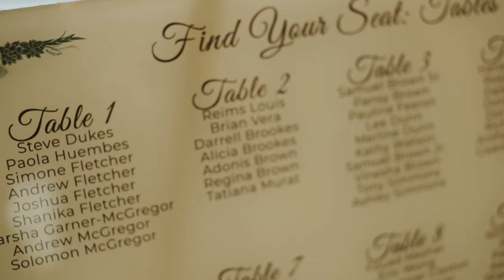The Fleming's Wedding Film by Erica Sade Photo::Video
*Music in video - Ceelo Green Fool for You ft. Melanie Fiona*
Special thanks to Erica Sade Photo:Video for the incredible footage

Also sending love to our bridal party for being there every step of the way!

Fun Facts:
First Met - 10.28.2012 (Savannah, GA)
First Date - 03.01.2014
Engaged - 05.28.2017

Wedding Dress & Veil - Designed by me, fabricated by my mother.

Officiants - Dr. Tony and Ashley Simmons